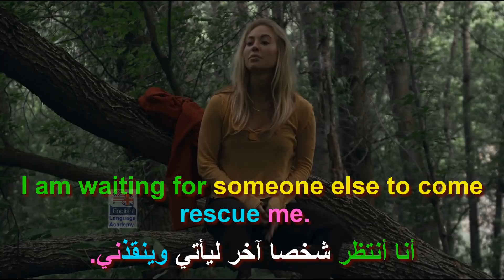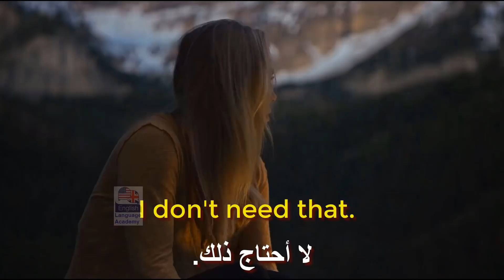تعلم اللغة الانجليزية من خلال الافلام الامريكية (السلسلة 114)